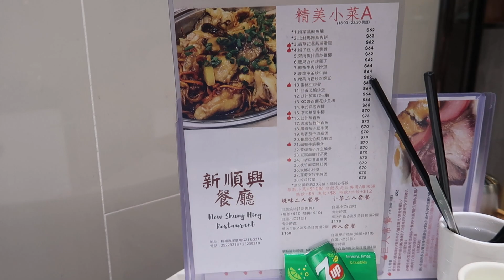Sakhalin Live Surf Clam Steamed in Eggs 活北寄貝蔥花蒸水蛋 新順興 粉嶺逸峰廣場G21 25239218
Sakhalin Live Surf Clam Steamed in Eggs  活北寄貝蔥花蒸水蛋

新順興 粉嶺逸峰廣場G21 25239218

來料加工收費 $60

活北寄貝蔥花蒸水蛋 海蜆 10 隻( 生 蒸 ) 不 要 飛 水

ウバガイ 姥貝 hen clam surf clam Pseudocardium sachalinense 北海道ではホッキガイ 北海道 北寄貝 炒

MVI 6279